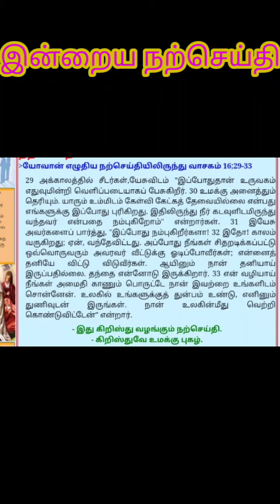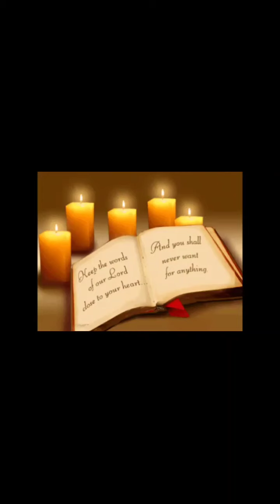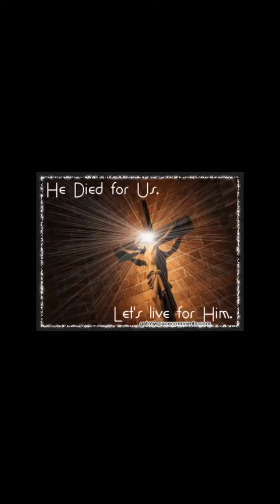இன்றைய திருப்பலி முன்னுரை | 17.05.2021 | ‌இன்றைய நற்செய்தி | St Jude's Church Elkhill Ooty